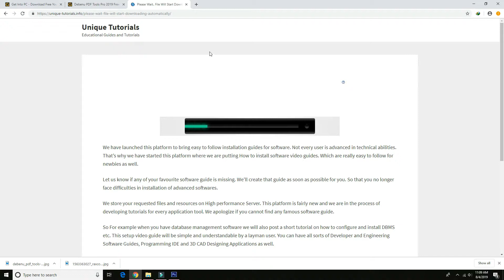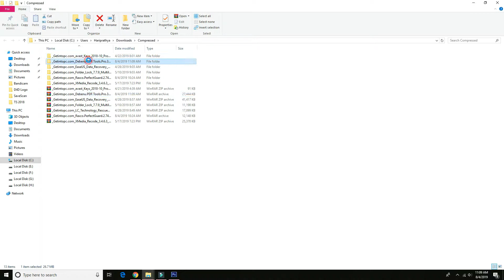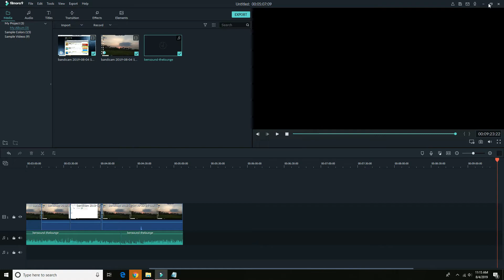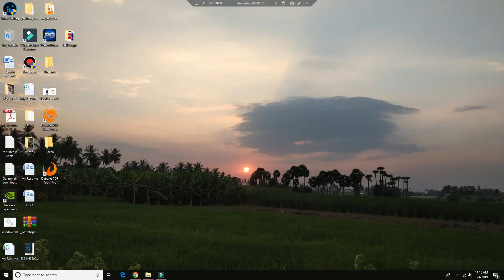How to download and install Debenu PDF Tools Pro 2019